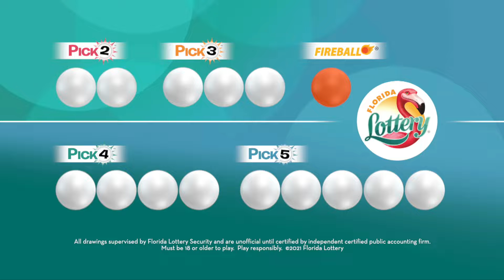Pick Evening 20240627